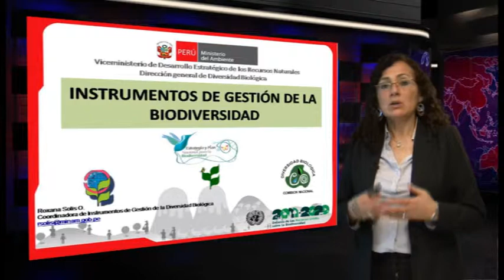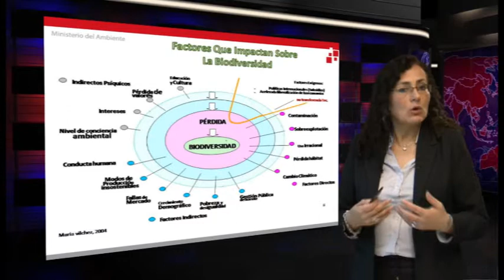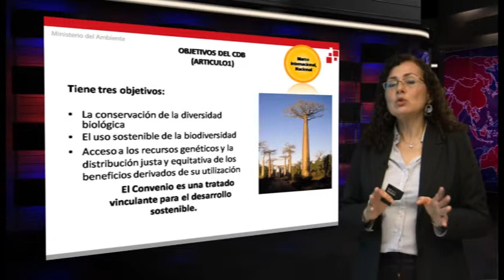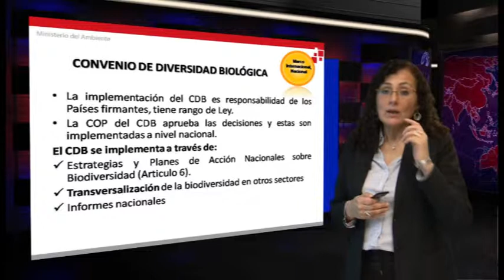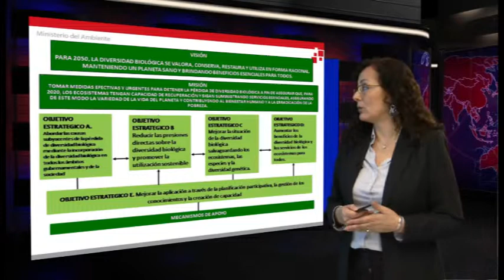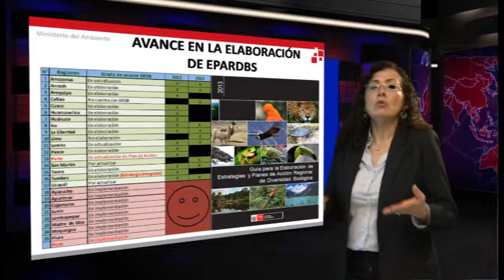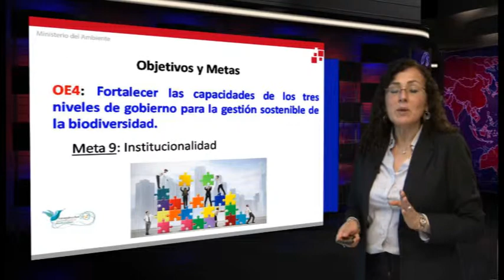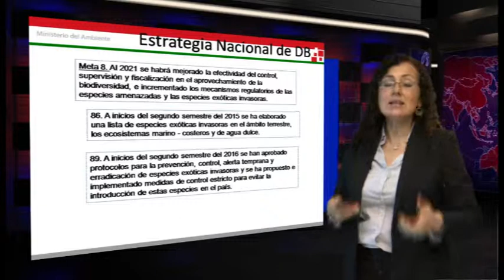Instrumentos de Gestión de la Biodiversidad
Modulo III